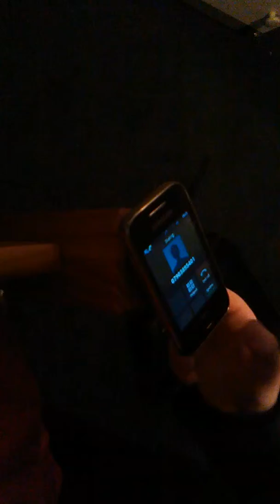Prank calls with Jake and Owen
Epic prank calls